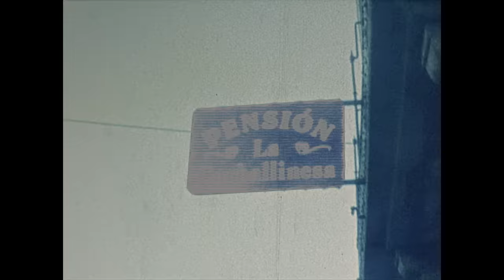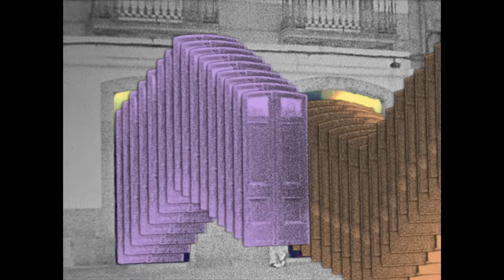Sunset Rollercoaster - Summum Bonum (Official Lyric Video), 2019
Presented & Produced by Sunset Music Productions Co., Ltd

Director & Edited｜A Yo Chiu 周佳穎
Cameraman｜Birdman 鳥人
Animation｜Chen Chun Tien 陳君典
Animation Assistant｜Lin Bing Chun 林秉君
Film Developing｜WIZARDENX LEE Studio

Special Thanks｜
Jonny Lin

Summum Bonum by Sunset Rollercoaster off album, CASSA NOVA

Summum Bonum
Vocals, Electric Guitars - Tseng Kuo Hung 曾國宏
Synth Bass, Electric Bass - Chen Hung Li 陳弘禮
Synthesizers - Wang Shao Hsuan 王少軒
Drums - Lo Tsun Lung 羅尊龍
Percussions - Chang Hao Chia 張浩嘉
Saxophone - Minyen Hsieh 謝明諺